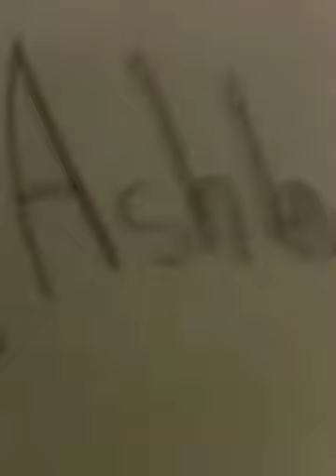How to draw a dog begging for pork chop. (Plz watch & rate.) :D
How to draw a dog. Please rate and comment, but if you DO comment, don't be mean. I already know it's bad.